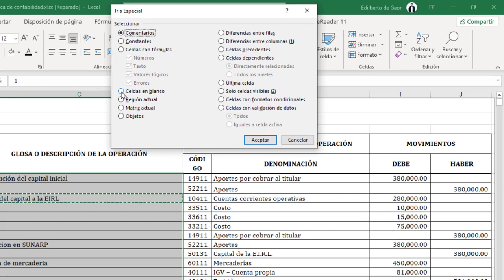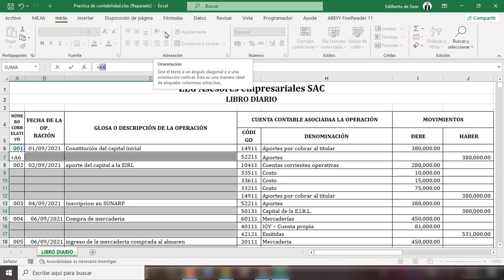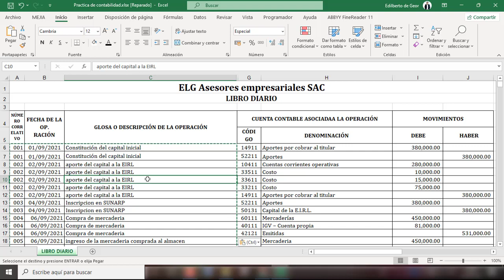Como rellenar celdas en blanco hacia abajo en Excel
Rellenar celdas en blanco  en Excel
Como rellenar celdas en blanco
Como rellenar celdas en blanco hacia abajo